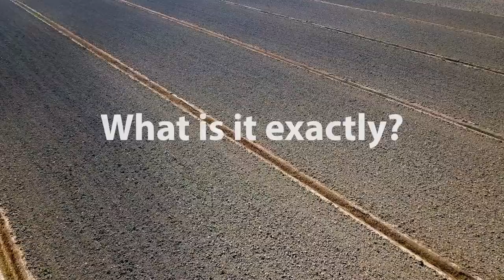Sneak Peek to the Real Organic Symposium: Linley's Intro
Many of you asked to share Linley's introduction to Session One - here you go!

Tickets to the 2023 Real Organic Symposium are still available to access links to watch previously aired sessions

Featuring: Michael Pollan, Eliot Coleman, Charlotte Vallaeys, Ben Dobson, Will Brinton, Anna Jones-Crabtree, Phil Foster, Scott Park, Dru Rivers, Melissa Aronczyk, Emily Oakley, Joan Gussow, David Bronner, Dan Barber, Anna Jones-Crabtree, and more.

Session One: Is Regenerative Organic? Is Organic Regenerative? (Aired Sunday, February 26)
We'll explore the history and meaning of the terms organic and regenerative. How have chemical companies worked to discredit “organic” while also embracing the term “regenerative”? Can both of these groups use the word without confusion and compromise? Finally, which version of regenerative are the billions of dollars in USDA funding for “climate smart” supporting? Can chemical companies that promote “no-till” practices using herbicides and fertilizers really be “climate smart”?